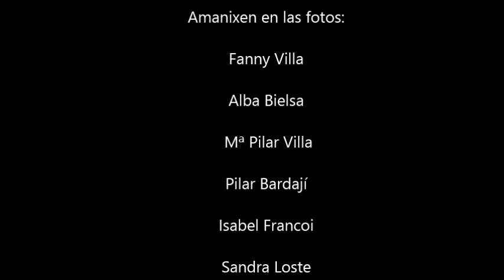Versos ta ella | Jesús Sierra - MUSICA EN ARAGONES | ❤️AR💛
🎵 Versos ta ella, ta una muller 🎵
🎵 perque sin ella no existirían estes versez 🎵

Canción d'el disco "Lindongo-lindango", incluída en el libro "Quarenta traqueteyos d'esperanza" de Edicions Transiberiano.

Letra: Fernando Romanos
Trastes y voz: Jesús Sierra y Amparo